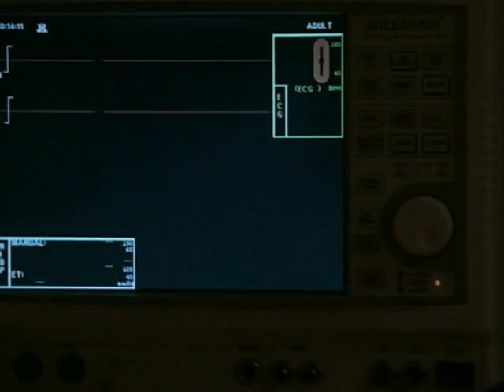Pretender - I will stay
I made sad video about my favorite couple.
I used Russian song by Gorod 312.